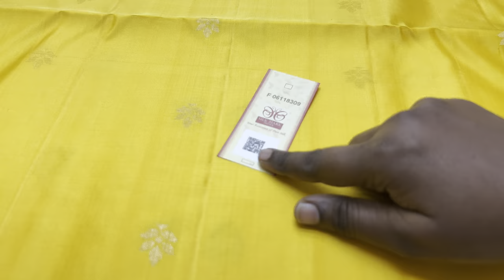TURNING BORDER SOFT SILK SAREES